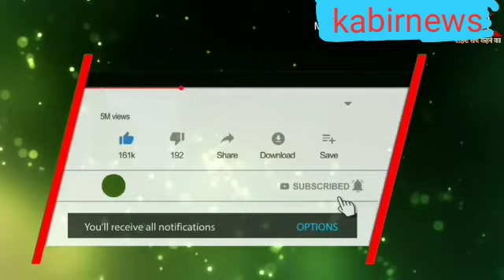टिक टॉक पर वीडियो बनाने वाले हो जाए सावधान हो सकती है जेल एक बार इस वीडियो को जरूर देखें